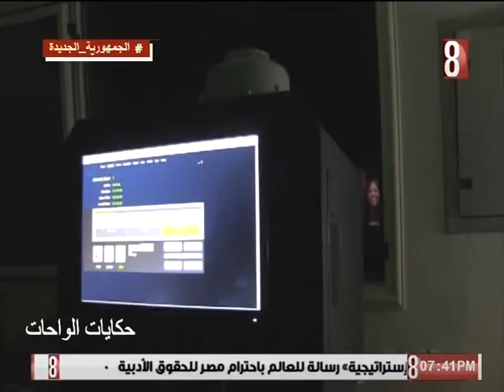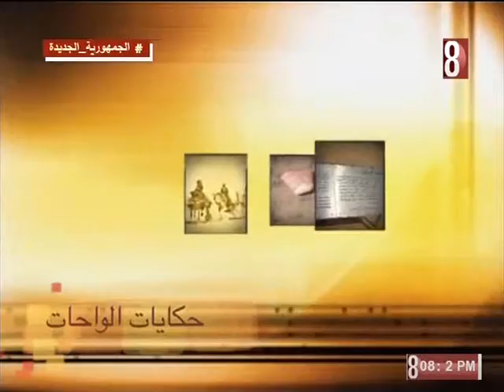حكايات الواحات ٢٠٢٢/٩/١٨